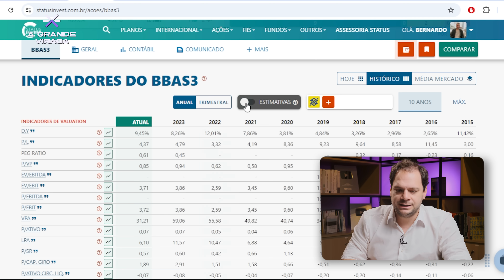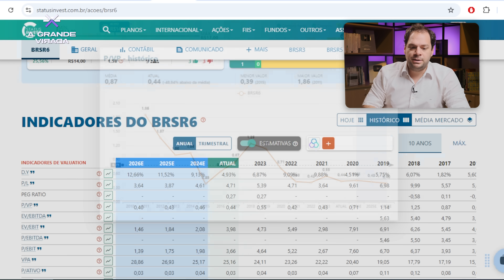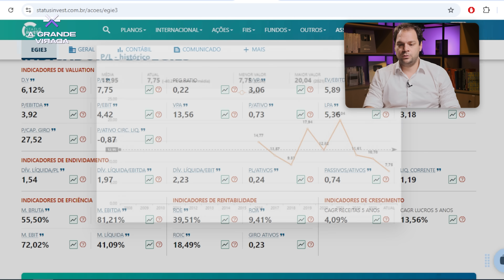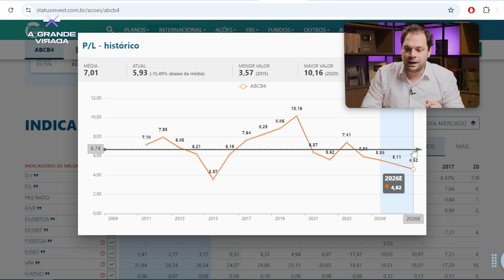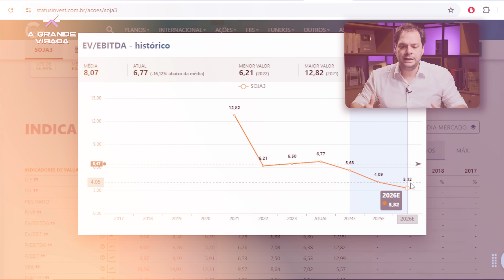Essas 5 AÇÕES Brasileiras Podem DOBRAR de Valor! COMO APROVEITAR?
🟣⚫ Black Friday Suno: Aproveite as MELHORES CONDIÇÔES DO ANO nas Assinaturas Suno POR TEMPO LIMITADO

Faça uma revisão gratuita de 40 minutos da sua estratégia de investimentos com um especialista da Suno Consultoria e descubra o caminho para obter melhores resultados

No vídeo de hoje, vamos explorar uma oportunidade imperdível no mercado de ações brasileiro. Diversas ações estão sendo negociadas com um grande desconto, abaixo da sua média histórica de múltiplos. Isso significa que, se o Brasil voltar à normalidade, essas ações podem dobrar de valor!

Vou mostrar como identificar essas oportunidades usando exemplos como Banco do Brasil, BB Seguridade, Banrisul e outras empresas que estão com grandes chances de valorização. Se você quer saber como aproveitar esses momentos e construir uma carteira sólida, este vídeo é para você!

Conteúdo do vídeo:
00:00 Introdução e tweet inicial
01:13 Suno Consultoria
02:28 Análise de Múltiplos
03:47 Exemplos de Ações Descontadas
05:54 Projeção de Dividendos e Crescimento
07:35 Conclusão e Expectativas